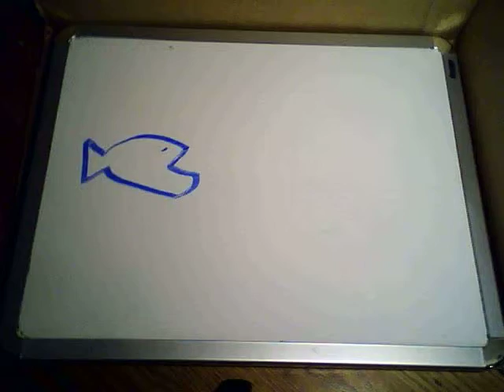Y U No Erase?(Stop Motion)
I was planning on making a much longer stop motion, maybe even with some lip sync, but my whiteboard would not erase. :(
Miniq3